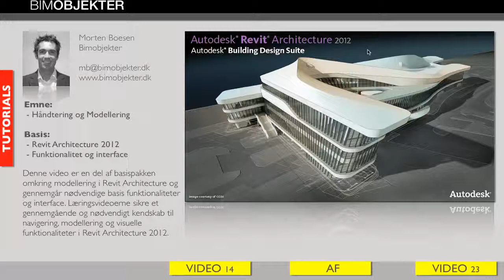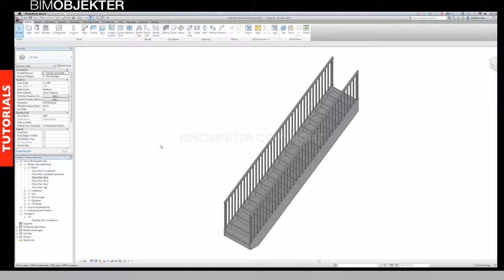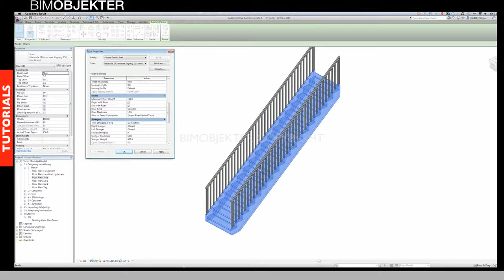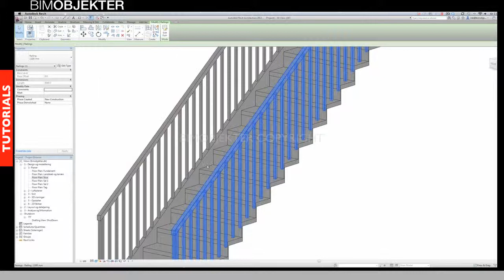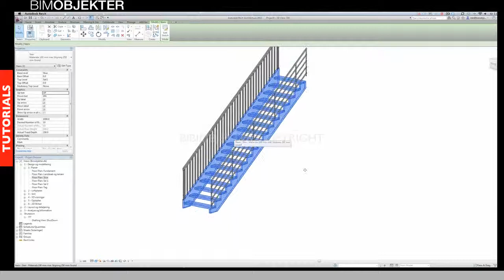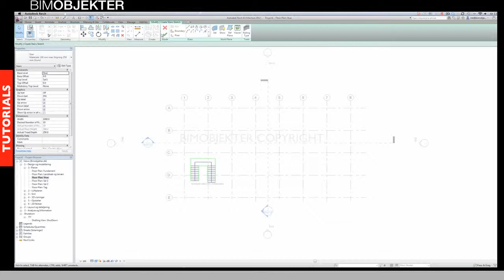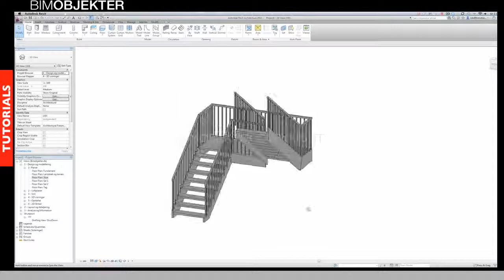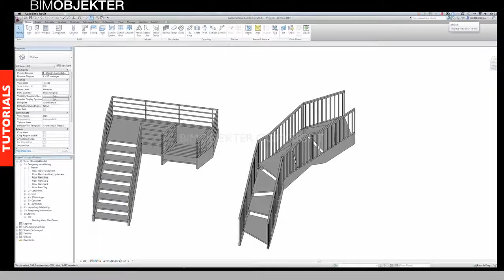14 Trapper Værn